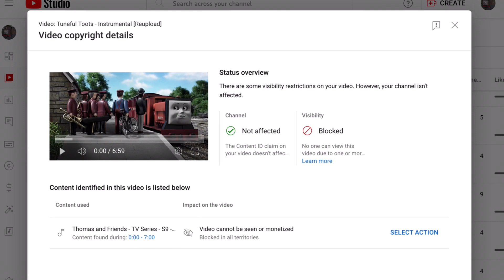Mattel needs to be stoped